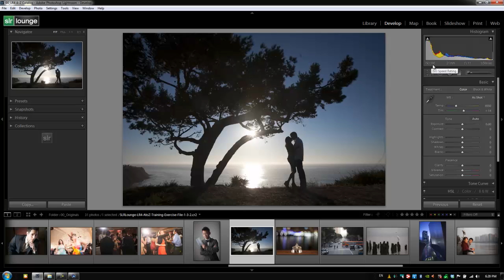Understanding the Histogram in Lightroom 4 -- From the Lightroom 4 A to Z Workshop on DVD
In this video from our Lightroom 4 A to Z Workshop on DVD, we will discuss the improvements Lightroom 4 has made on the histogram since Lightroom 3. The histogram in Lightroom 4 now shows you an image's different ranges, which includes the exposure, highlights, whites, shadows, and blacks corresponding to the Basic Panel sliders. The histogram is actually quite a useful tool, yet many people do not have a firm grasp on the concept of a histogram. This article will hopefully give you a better understanding of what a histogram is and how the histogram is a useful tool within Lightroom 4.